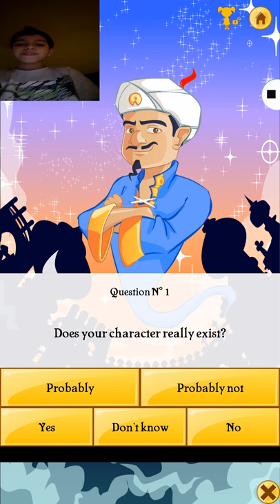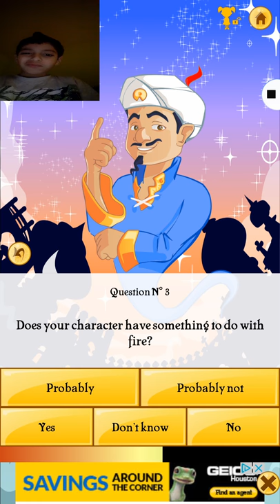THE SMART GUY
OMG HE IS SMART NOW BEFORE HE WAS NOT LOL